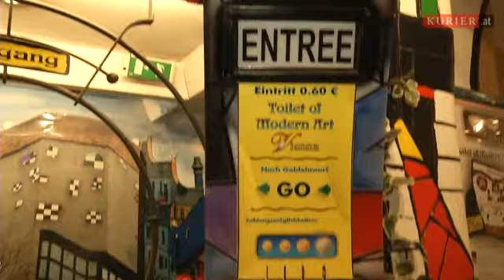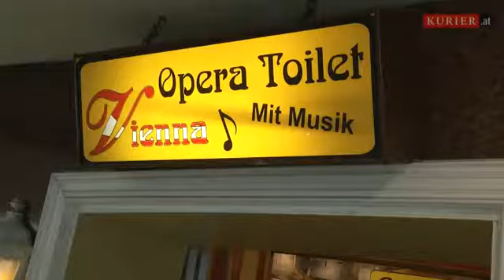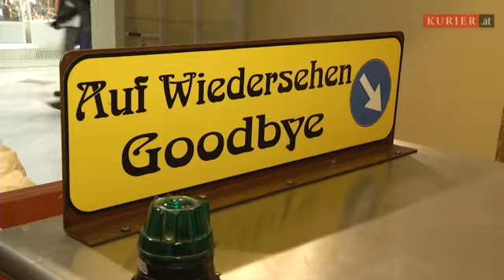Die schönste Toilette Wiens